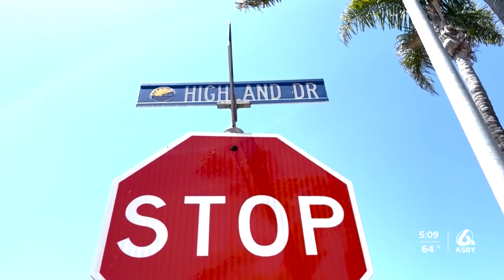Bear spotted in Pismo